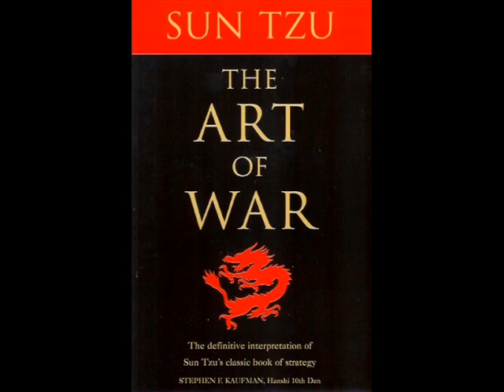Riddle Me This by Anarchy Club with random pictures